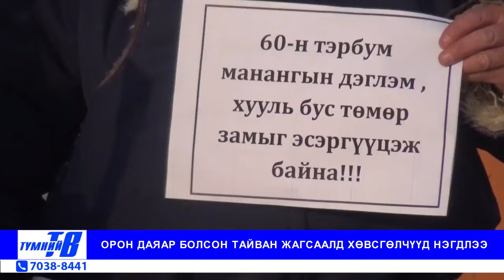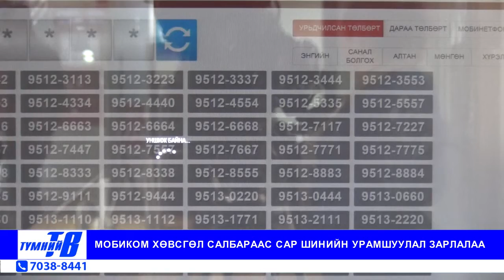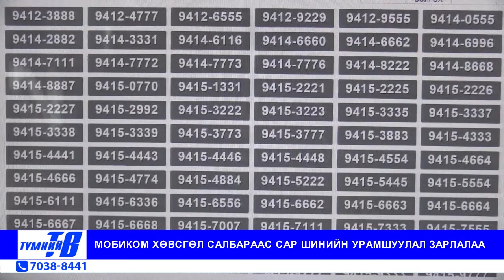Khuvsgul Tvmni tb 2019 01 11